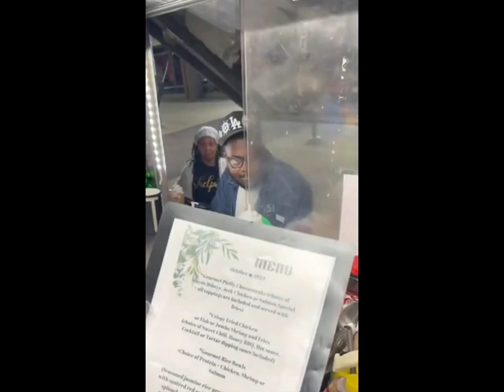Jadakiss Pulls Up On Beanie Sigel "LET'S COOK, HA"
Smash that 👍 button, it's free, fam! Salute and thank you!

I give commentary in video